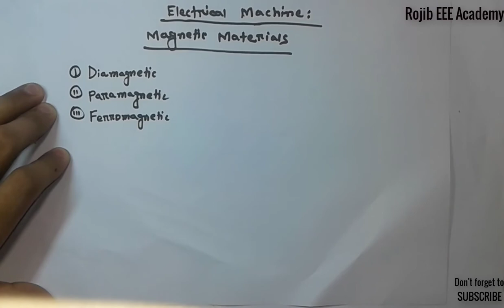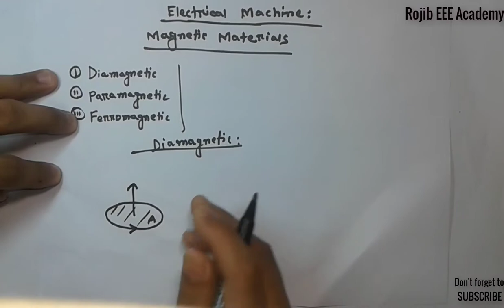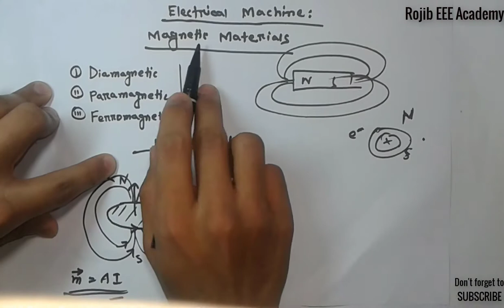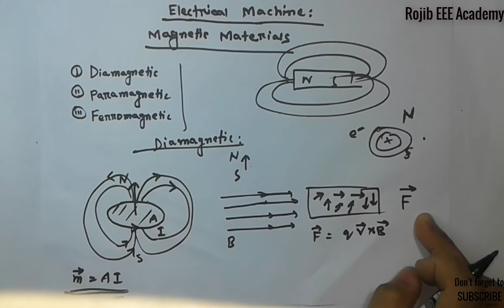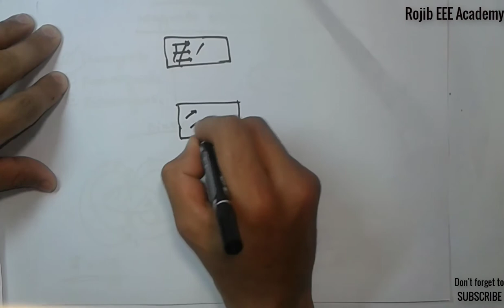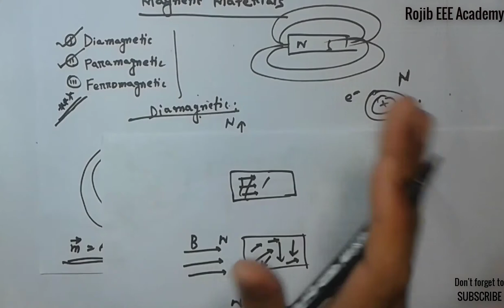Electrical Machines (diamagnetic & paramagnetic materials) basics 3 in bangla